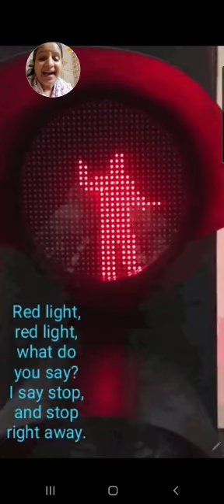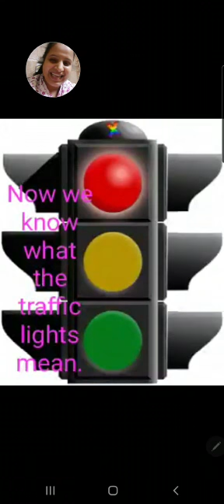Traffic Light poem The English Coach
Class 1 English Reader